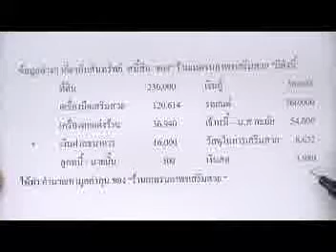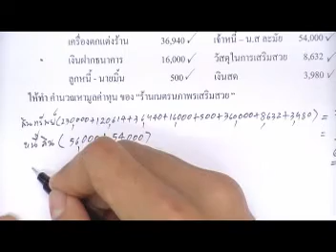ร้านเนตรนภาพรเสริมสวย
เฉลย สมการบัญชี โดย อ.มานพ สีเหลือง สามารถดาวน์โหลดเอกสารประกอบการเรียนจากคลิปวีดีโอได้ฟรีที่ สถาบันYellowการบัญชี